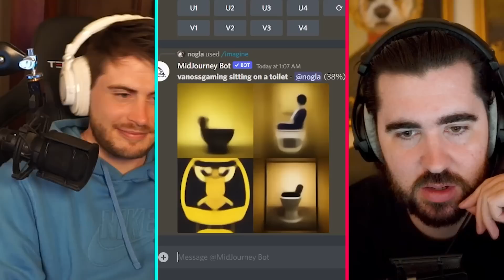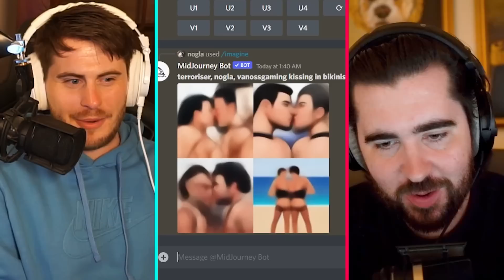Vanoss Crew REACT to A.I. for the first time